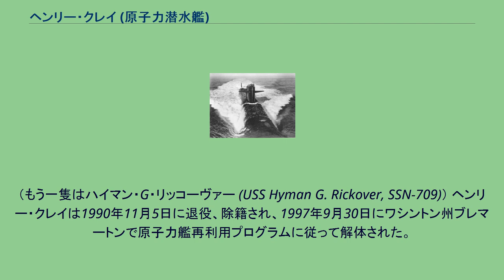ヘンリー・クレイ (原子力潜水艦)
ヘンリー・クレイ
ヘンリー・クレイ(USS Henry Clay, SSBN-625)は、アメリカ海軍の原子力潜水艦。
ラファイエット級原子力潜水艦の8番艦。
艦名はヘンリー・クレイに因む。
ヘンリー・クレイの建造は1961年2月3日にバージニア州ニューポート・ニューズのニューポート・ニューズ造船所に発注され、1961年10月23日に起工した。
1962年11月30日にグリーン・B・ギブソン夫人によって進水し、1964年2月20日にブルー班艦長トーマス・A・ブライス中佐およびゴールド班艦長ジョン・C・ルイス中佐の指揮下就役した。
1986年12月にゴールド班が乗り組んだヘンリー・クレイはイギリスのプリマスを訪問した。
この訪問は1985年4月から1987年10月までにゴールド班が行った唯一の訪問であった。
1985年から1987年までのヘンリー・クレイの航海長はゴードン・ヘンドリック、機関長はビル・ヘイズ、砲雷長はマイケル・マクガリティであった。
1987年、ヘンリー・クレイのゴールド班は抜き打ちの原子炉保安検査 (Operational Reactor Safeguards Examination, ORSE) を受けた。
当時の艦長はエドワード・ウォレン、副長はドン・ヘイズであった。
ヘンリー・クレイの評価は EXCELLENT であり、大西洋艦隊においてこの評価を受けたのは2隻のみであった。
（もう一隻はハイマン・G・リッコーヴァー (USS Hyman G. Rickover, SSN-709)） ヘンリー・クレイは1990年11月5日に退役、除籍され、1997年9月30日にワシントン州ブレマートンで原子力艦再利用プログラムに従って解体された。